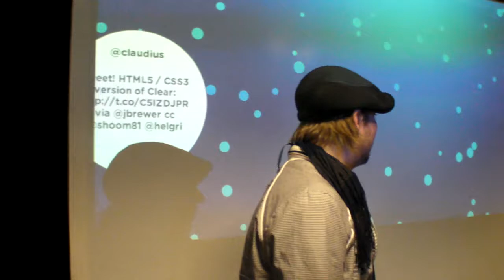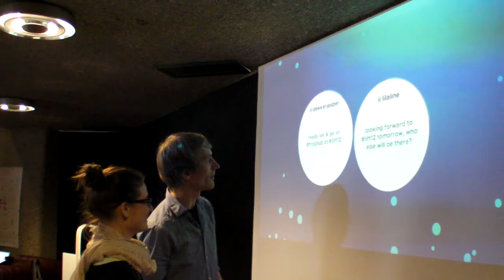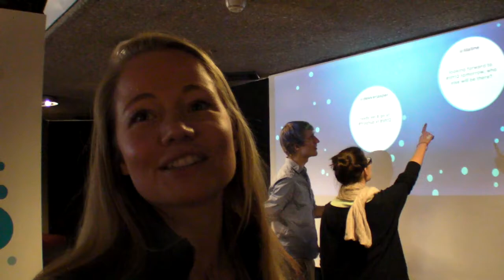Frog Design enhances social networking at conferences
People can scan the QR code on their badge, then walk in front of a Kinect and projector and it can display overlay information on top of people and they can connect and tweet by simply standing close to each other.